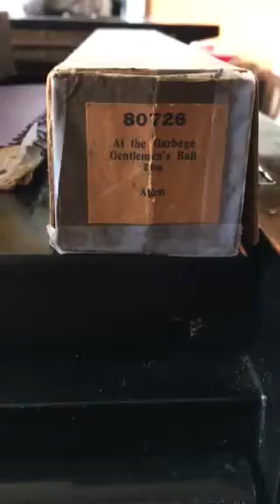"At the garbage gentlemen's ball(Thomas Allen)" little gem piano roll(c.1912)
Now that's a title you don't see every day. This is one of those dime store rolls people often complained about back then. They were very cumbersome to play correctly as they are so small and could get torn easily. This one survived and appears to be in great condition. Thomas Allen was the composer of "any rags" so I assume that this piece is cashing in on the success of that song.